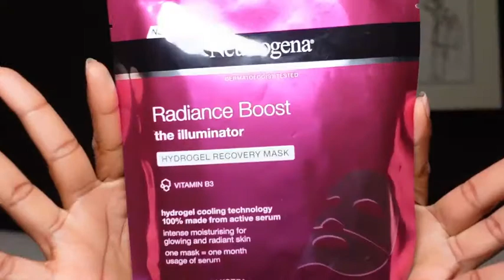Here is why Nomzamo Mbatha SKIN is flawless| Only Nomzamo Mbatha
Nomzamo Mbatha fan
@refugees GOODWILL AMBASSADOR
Face of NEUTROGENA
Veuve _Clicquot